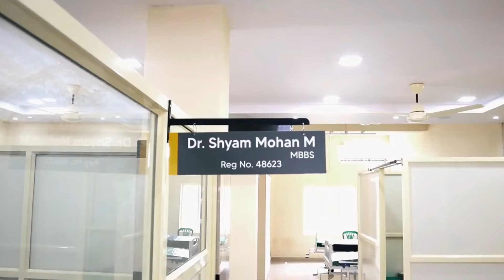LIC സ്വകാര്യവത്കരണത്തിനെതിരെ ജനകീയ കൂട്ടായ്മ്മ രൂപീകരണകൺവെൻഷൻ ,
എൽ. ഐ. സി സ്വകാര്യവത്കരണത്തിനെതിരെ പീപ്പിൾ ഫോർ എൽ .ഐ. സി . പിറവം  ജനകീയ കൂട്ടായ്മ്മ രൂപീകരണ കൺവെൻഷൻ  മുനിസിപ്പൽ പാർക്കിൽ  അഡ്വ .അനൂപ് ജേക്കബ് എം എൽ എ ഉൽഘാടനം ചെയ്തു ,.Nammude Piravom.Albin Pavodath .osana Tv. KP SALIM